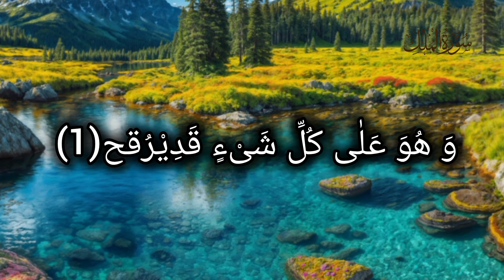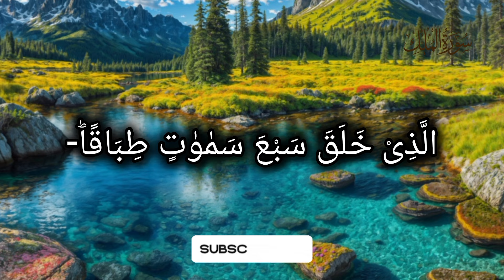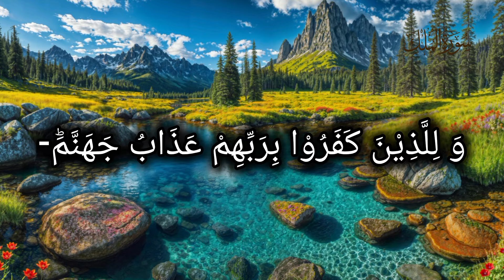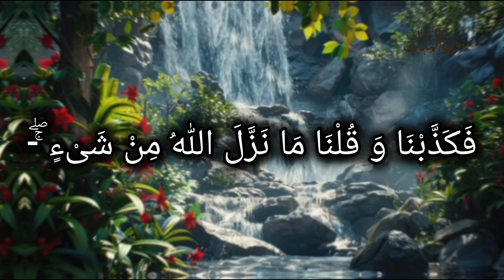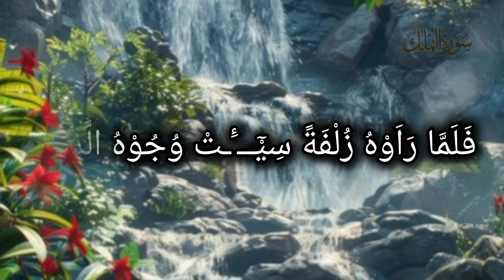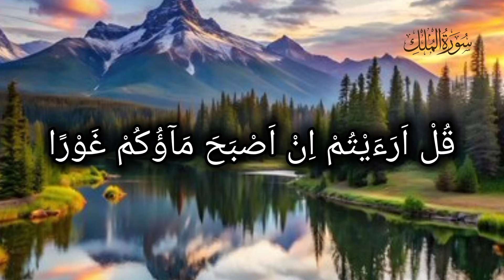Surah al Mulk beautiful ❤️ recitation | powerful Quranic protection || سورہ الملک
In this vedio you will listen Most beautiful recitation of  Surah Mulk, the 67th chapter of the Quran. This beautiful recitation by [ Atia Batool ] will soothe your mind, calm your soul, and provide spiritual growth.

Surah Mulk is known for its powerful protection and guidance, reminding us of Allah's omnipotence and mercy. Recite along and reflect on the verses to gain a deeper understanding of the Quran.
al quran surah al mulk
quran recitation
surah al mulk full
full surah al mulk
surah mulk
al mulk
sourate al mulk
al mulk mishary rashid
mulk surah
surah al-mulk
al mulk full
al waqiah al mulk
al mulk dan artinya
al mulk tadabbur daily
al mulk merdu
quran recitation beautiful voice
surat mulk